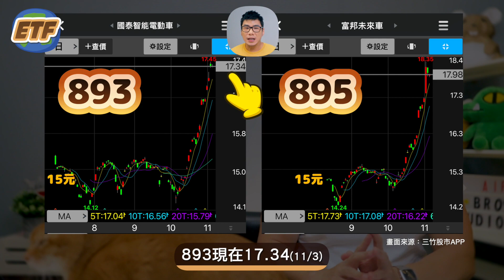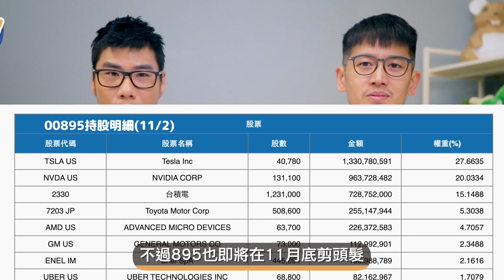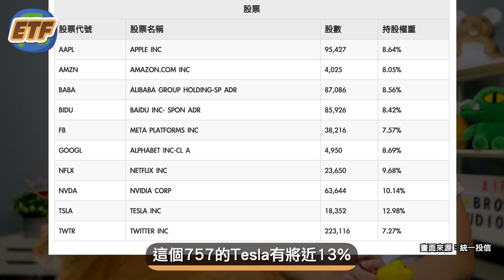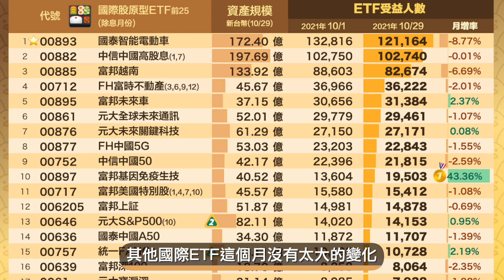電動車893納入寧德時代 895狂飆關鍵在T+N佔比 | 柴鼠國際ETF人氣榜 [2021年11月號]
最近Tesla和NVIDIA不斷創新高🚀，台股持股最多的893電動車和895未來車也跟著飆漲，一樣都是15塊發行，但比較早掛牌的893最近被895超車了，人數月成長也超過4成，而國泰893在10月底也剛完成 7進7出 的成分調整，前後差異到底在哪裡？

0:00 雙電動車績效飆
0:35 893成分調整結果
1:21 895的T+N佔比更高
2:02 另外一檔T+N概念ETF
2:33 國際ETF人氣榜
3:30 樂澀話回答問題老闆出聲了

【跟著柴學FQ 做自己的提款機】
⭐️出版三個月熱銷突破十刷三萬冊
⭐️連續12週(4/2~6/24)蟬聯誠品書店財經/商業暢銷榜冠軍
⭐️2020誠品書店年度暢銷Top2
⭐️博客來2020年度百大暢銷書榜Top8
⭐️2020上半年MOMO網路書店暢銷榜Top7